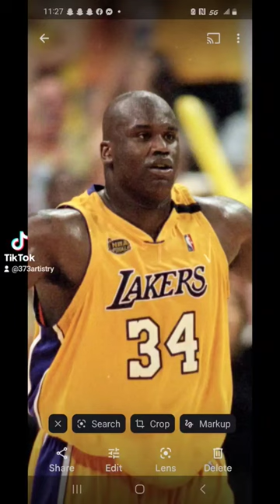Shaq Transformation Piece By "41yr Old Mom of 2 Boys"